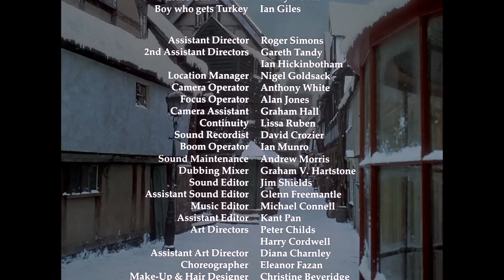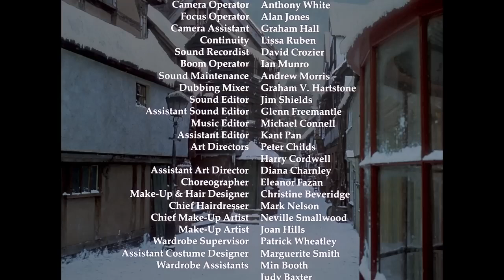Un Cuento De Navidad 1984 Español Latino HD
Ebenezer Scrooge es un hombre mezquino y desalmado. El día de Navidad se presentan en su casa los fantasmas de las Navidades Pasadas, Presentes y Futuras, que lo obligan a contemplar no sólo los errores que ha cometido, sino las consecuencias que su conducta tendrá en el futuro. Esa visión cambia el corazón del viejo Scrooge que intentará reparar todo el mal que ha hecho antes de que sea demasiado tarde. Adaptación televisiva del famoso relato del escritor inglés Charles Dickens.